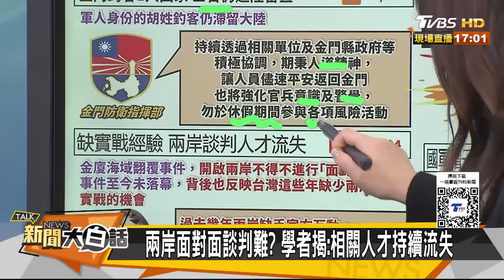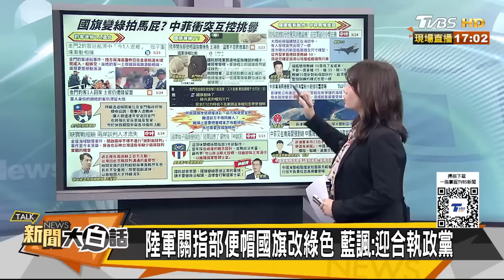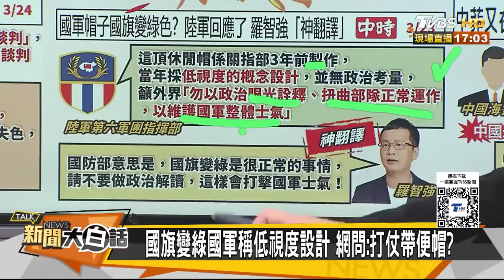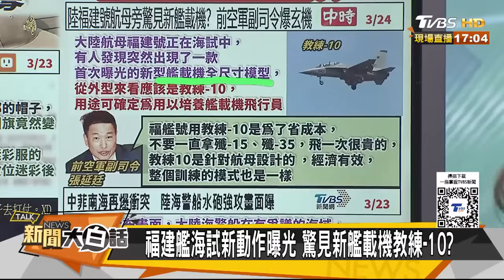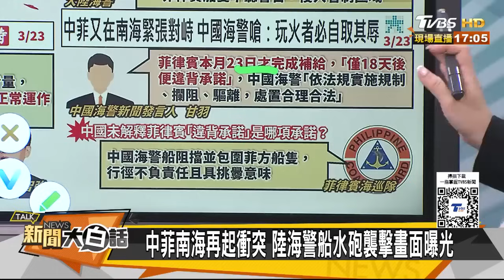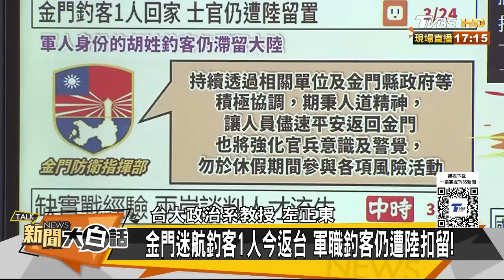福建艦載新戰機畫面公布了 菲國瞞著美國秘密求和陸了？ 新聞大白話 @tvbstalk 20240324